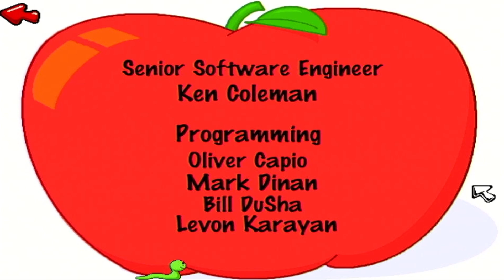Jumpstart 1st Grade (1995) 5th Nature Cap! (Part 51)